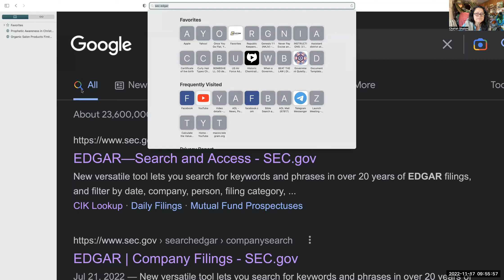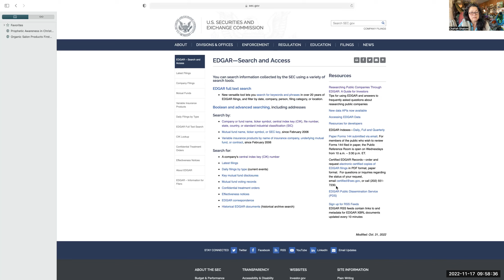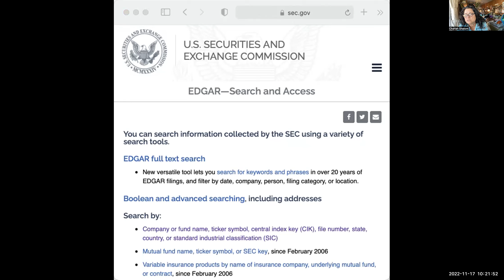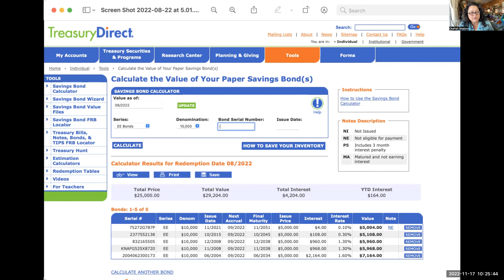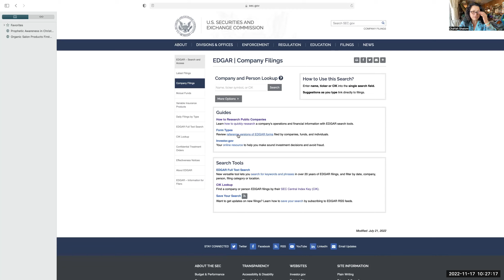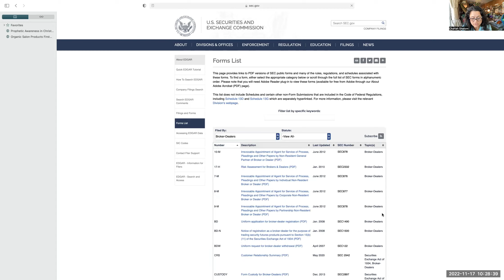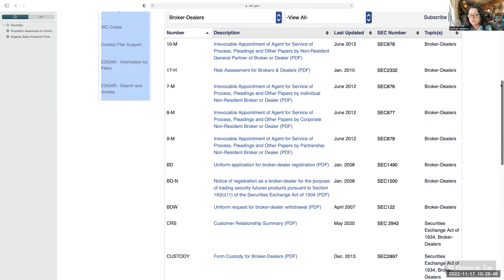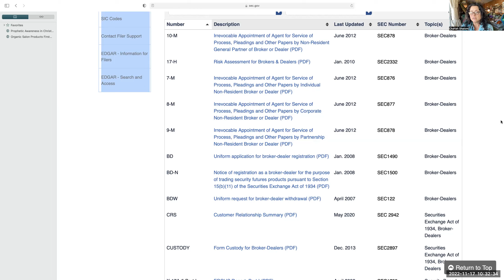Examine your contracts. Know who the original company is. SEC inquiry.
Looking to see if bundles of contracts were sent on the day/or quarter that the contract was made for evidence of a violation? That may be putting the cart before the horse... meaning, it is a further step out and not the first place to look.

First, There is always a proper chain of command to do. We see in the Bible in the book of Matthew 18:15, it says to go to the one in private, who we have a dispute with so in efforts to do the proper accountability check, we have to know who we did business with originally.

But sometimes, we get fooled by outward appearances... for instance, we think we are going into a church or a car dealership or any company, a bank, etc. but does the info get changed when it comes to the actual paperwork?

Does the company switch and we never knew it? ugh! Yes. It happens, usually if one company is going bankrupt, and another takes on the debts or chattel paper, we may not know who is behind the actual conveyance until we examine the paperwork/contracts.

In efforts to check on the registration of the company with the SEC, we will need to know which company right? I found out, all along I was asking the wrong company if they had filed certain paperwork.( Now they may still be doing things that I'm not aware of), but the specific reason that I was apprised of, getting a 5.00 check from a local bank sent to me from 2008)had me inquiring on the second bank who took over from the first bank, and this company, I've dealt with before,...so an established patterns set, as it was not the first time.

 Now this brings new information regarding a house loan and bank turn over too. No wonder the first inquiries came up negative.. having more input sure does help with obfuscation and subversion are tactics of those in the know.

This reminds me a lot of science and the experiment of the Michaelson Morely experiment that was testing how fast the earth was moving. The results of the test came up with a null effect. So instead of it proving how fast the earth was spinning, they said the test was a failure. The fact remains that the null effect showed that earth doesn't move.So that proves many things. NASA lies, earth doesn't spin nor travel and Michaelson Merely experiment was a success. But they didn't know then, that earth didn't move, they all thought earth was a moving, so called "planet". But nope. Earth is land mass and doesn't move. No tilt on any axis, no spin, no globe.

So we have to know what we are looking for and where.